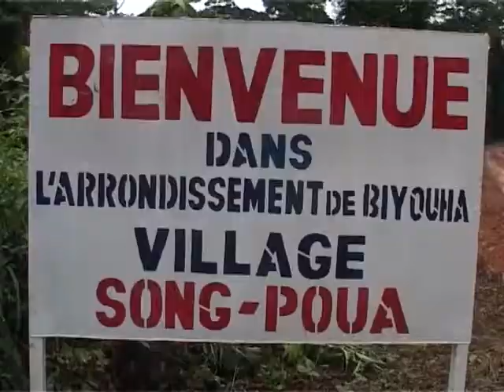INTRONISATION du CHEF du VILLAGE SONG POUA